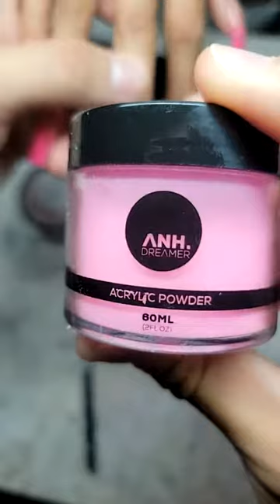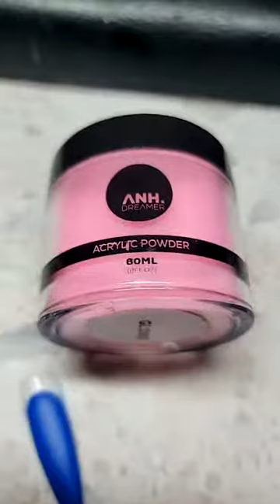beautiful glow hot pink ombre acrylic nails